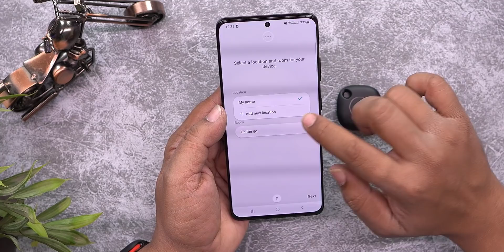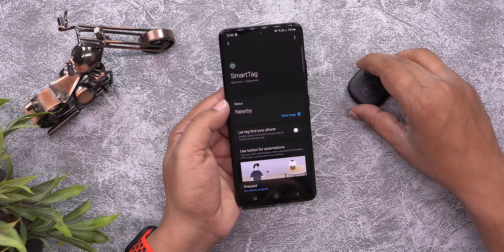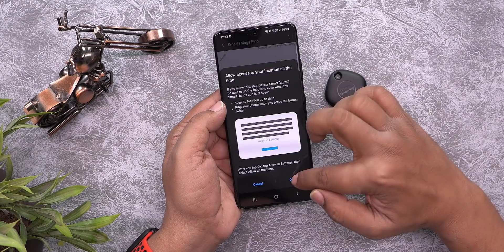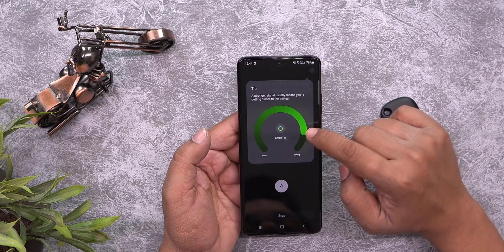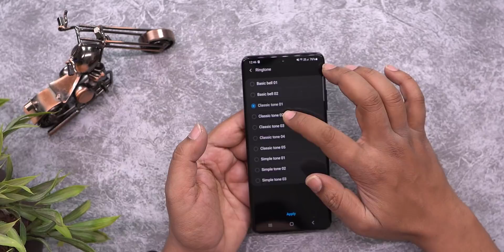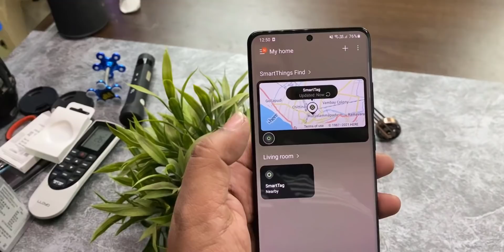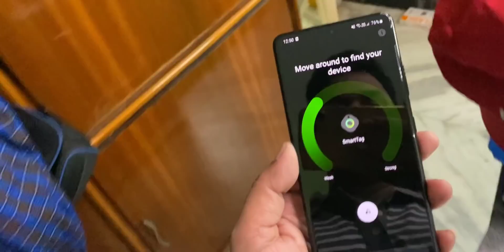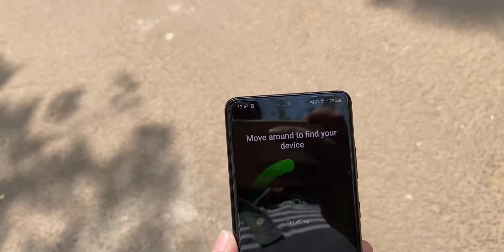Samsung Galaxy SmartTag your own Smart Detective 🔥